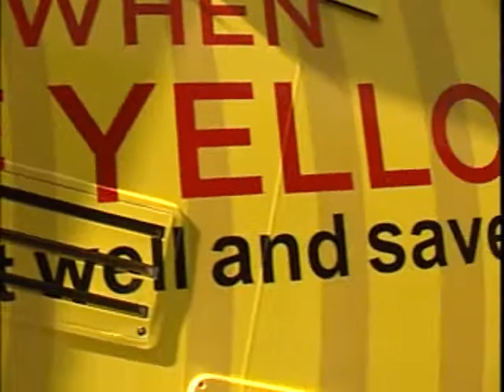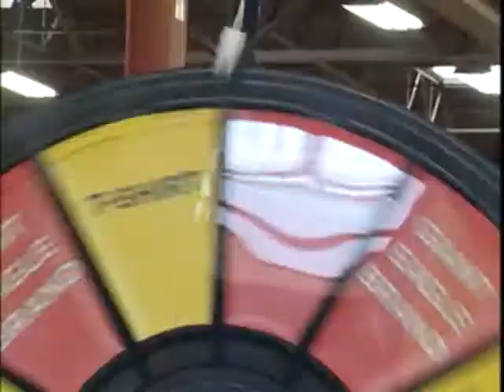Giant Eagle Savings Squad Tour: October 30, 2009 - Lancaster, Ohio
All aboard! The Giant Eagle Savings Squad stopped in Lancaster, Ohio on October 23, 2009. The Savings Squad is is a team of savings enthusiasts who will provide our customers with information and tips on how to shop smart, eat well and save time and money. Don't miss out!